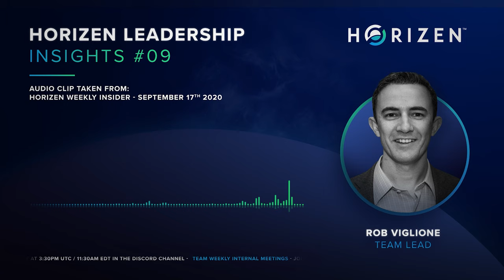Horizen Leadership Insights - #09 September 17th, 2020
Horizen Leadership Insights give you a clear look into the hottest topics of the Weekly Insider from the Horizen Leadership.

In this episode, Rob Viglione discusses our rapidly growing developer community, some of our upcoming efforts to provide support to our community developers, HDE, and more!

Join us each Thursday at 11:30 AM EST/ 3:30 PM UTC on Discord to get insights from our leadership team during the Weekly Insider.